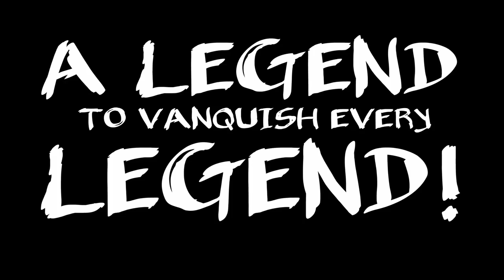Masquerade: The Baubles of Doom - Odyssey Trailer | PS4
Masquerade is an action-adventure set in the fantasy world of The Realm, centered around a battle for the mythical Druid Orbs, the most powerful pair of balls in all the land. For it was said that whomever possessed the Orbs, possessed the power to rule all. From foreign shores came the Clowns, an army of morose maniacs determined to find the Orbs. And so began the Great Clown Invasion.